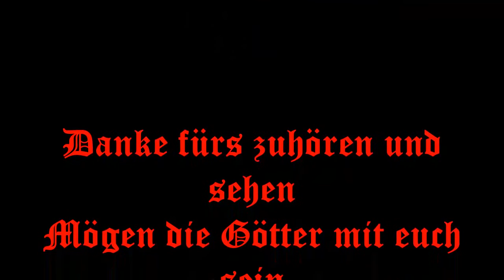Am Feuer( im Treptower Park)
Wollte ich mal im Freien aufnehmen und dieser Baum und dieser Park eigneten sich recht gut dazu! Vielen Dank für die Unterstützung Sindri!
Auf bald euer Ragnar!!